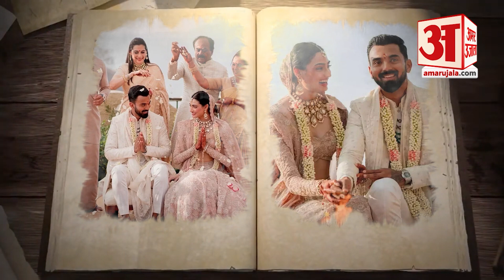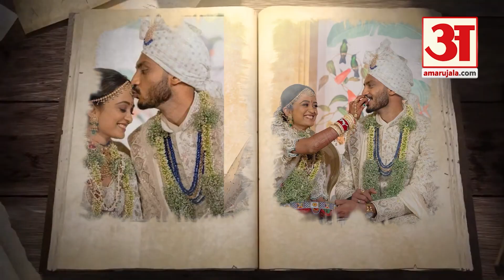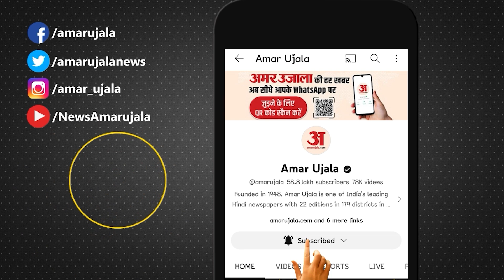Year Ender 2023:Cricketers Wedding से खूब चर्चा में रहा साल 2023 तस्वीरों ने फैंस का दिल कर दिया खुश